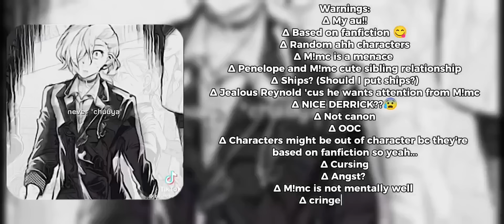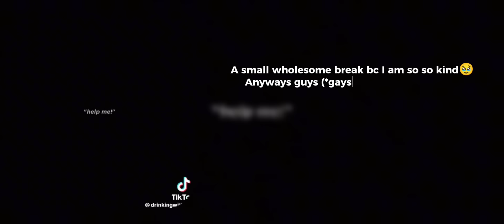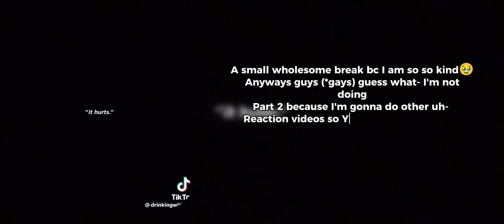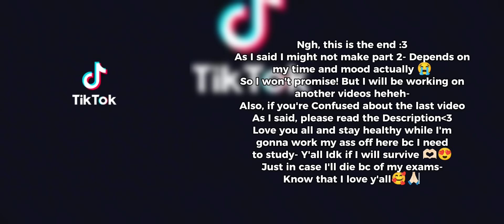∆~ Death is the only ending for the villainess react to M!mc as random characters ∆~ part 1/1 ∆~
The younger child of the Eckhart family...The crazy bastard who always gets into some sort of crazy situationx.
They all say he's insane, someone who you would lose your mind with...

"Sister, why don't you just leave everything to me?"
"...I already told you that there is no need."
"But sister, I can kill them for you!"
"No, Aiden."

Or a brother who would do everything for his sister who he never thought he would grow fond of.

"You are pretty handso-"
"Shut up Your highness."
"Aiden!"
"I'm sorry sister..."

Brother who is like a little puppy towards his sister, a beast who got tamed.

This is a fanfiction about death is the only ending for the villainess.
The oc that I created, the youngest member of the Eckhart family.
Read the fanfic if you want guys and support me! I started uploading chapters and there are only 2 chapters so far bc I started uploading it yesterday haha 😭😭

Also, the last video meant something of course but not just your typical reincarnation-
Our mc, who was living his past life (I ain't gonna spoil what kind of life 🥰) And he reincarnated as our mc rn in the book, though he doesn't knows his past life nor that he reincarnated. He sees dreams, dreams about a man. And who is that man? His past self, though he doesn't know that :3